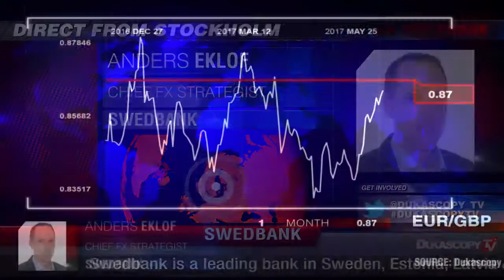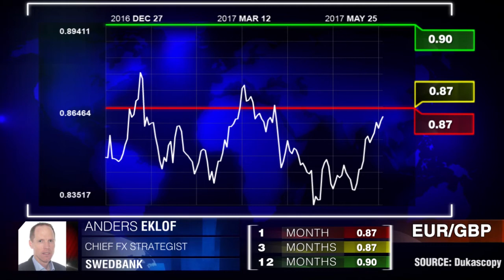Euro X Libra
” Enquanto o mercado único europeu funcionar, o Reino Unido enfrentará problemas”. Anders Eklof, Swedbank.